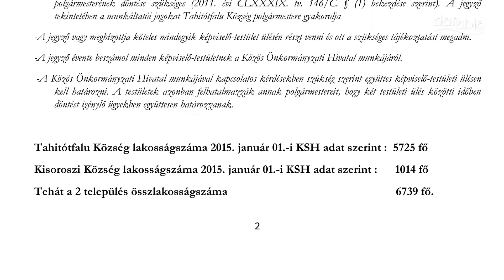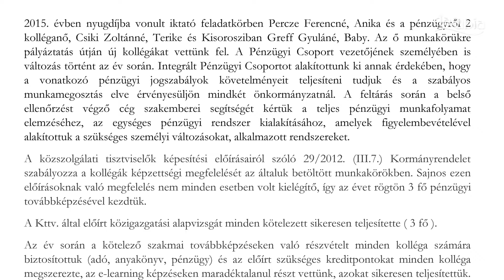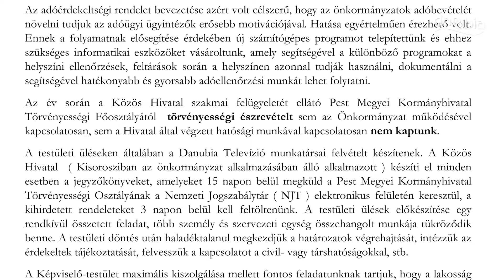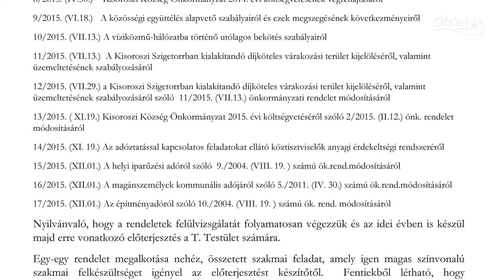Rövidhírek Kisorosziból - A jegyző beszámolója a testületi ülésen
Június 15-e óta teljes létszámban működnek a Kisoroszi Önkormányzat Képviselő-testületének bizottságai. Az oktatási kulturális és sportbizottság elnöke Vörös György lett, aki egyben tagja a Pénzügyi és Településfejlesztési Bizottságnak is. Nádasdy-Csontos Elek javaslatát, hogy az Oktatási, Kulturális és Sportbizottság külsős tagja Székely Ádám legyen, egyhangúlag támogatta a képviselő-testület bízva abban, hogy ezzel fiatalos lendületet kap a bizottság munkája. Székely Ádám eskütételére a június 15-i ülés 1. napirendi pontjának keretében került sor.

 Beszámolt a hivatal elmúlt évben végzett munkájáról Eőryné dr. Mezei Orsolya jegyző. Elmondta, 2013. január 1-től közös a kisoroszi hivatal a tahitótfaluival, a fenntartás költségeit lakosságszám-arányosan viselik a települések. A Közös Önkormányzati Hivatal és a jegyző hetente egy alkalommal, szerdán 13-tól 15.30-ig tart ügyfélfogadást Kisorosziban. Az ügyfélszolgálati megbízott pedig hétfőn, szerdán és pénteken 8-tól 12 óráig várja a lakosokat. A Közös Önkormányzati Hivatalt megszüntetni a választást követő 60 napon belül lehet. A közös hivatal 5725 tahitótfalui és 1014 fő kisoroszi lakos ügyeit intézi 15 fő köztisztviselő és 4 egyéb jogviszonyban foglalkoztatott személy közreműködésével. A főépítészi feladatokat 1 fő alkalmazásával  4 településen Tahitótfaluban, Szigetmonostoron, Pócsmegyeren és Kisorosziban közösen látják el a települések. A jegyző beszélt arról, hogy tavaly egy iktató és két pénzügyes munkatárs ment nyugdíjba és a pénzügyi csoport vezetőjének személyében is változás történt. A hivatal a belső ellenőrzést végző cég szakembereinek segítségét kérte a teljes pénzügyi munkafolyamat elemzéséhez, ennek figyelembevételével alakították a szükséges személyi változásokat és az alkalmazott rendszereket. A képzettségi előírásoknak való megfelelés érdekében tavaly 3 fő pénzügyi továbbképzése történt meg és a hivatal biztosította minden adó-, anyakönyvi és pénzüggyel foglalkozó kolléga részére a szakmai továbbképzést. Emellett saját, belső továbbképzést is tartott a hivatal az információbiztonsági törvény követelményeiről. Kisoroszi Község Önkormányzata tavaly 10 rendes és 15 rendkívüli nyílt, valamint 8 zárt testületi ülést tartott, tehát összesen 33 alkalommal ülésezett. Ezek során 136 határozatot hozott és 17 rendeletet alkotott. Született rendelet többek között az önkormányzati lakások bérleti díjáról, a költségvetésről, a szociális és gyermekvédelmi ellátásokról, a köztisztasági szolgáltatásokról, továbbá a közösségi együttélés alapvető szabályairól, a víziközmű-hálózatba történő utólagos bekötés szabályairól, a szigetorrban díjköteles várakozási terület kijelöléséről, valamint az adóüggyel foglalkozó munkatársak érdekeltségi rendszeréről, az iparűzési, kommunális és építményadóról szóló rendeletek módosításáról. Eőryné dr. Mezei Orsolya jegyző hangsúlyozta egy-egy rendelet megalkotása nehéz, összetett szakmai feladat, amely igen magas színvonalú szakmai felkészültséget igényel. A hatósági ügyintézéssel kapcsolatban elmondta, közel 12 ezer iratot iktattak, a 6500 körüli ügyiratszám 18 %-a, mintegy 1200 volt kisoroszihoz tartozó. A folyamatosan elvégzendő feladatok között a központi címregiszter kialakításával kapcsolatos munkát, 127 fő személyzeti és munkaügyeinek intézését és a vagyonnyilatkozatokkal, valamint a továbbképzésekkel kapcsolatos feladatokat emelte ki beszámolójában Eőryné dr. Mezei Orsolya jegyző.